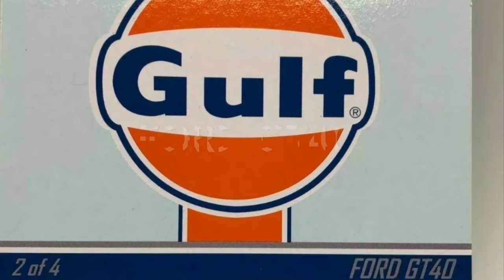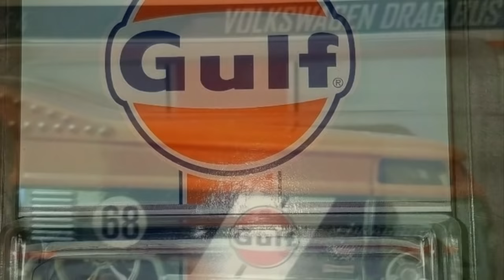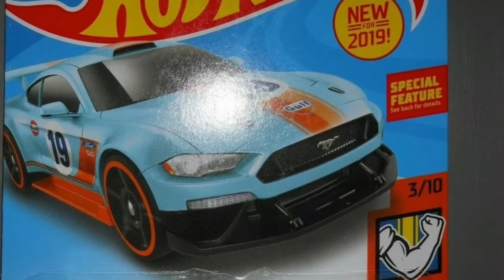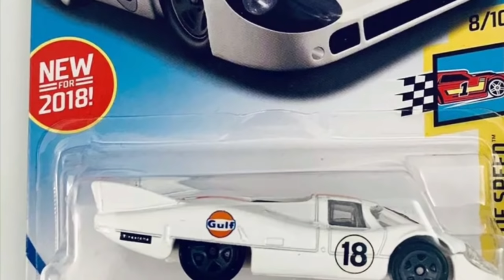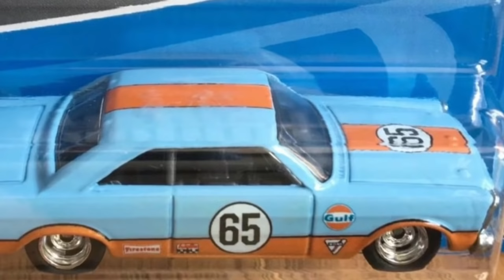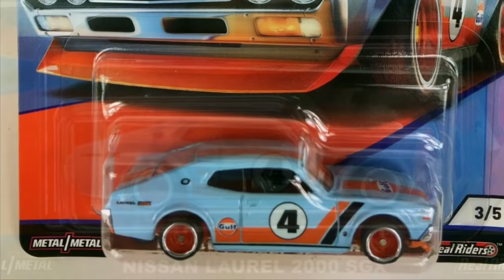Hot Wheels Cars with Gulf Liveries Set Showcase ( Music Video )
These are the Hot Wheels Cars with Gulf Liveries

Hot Wheels Gulf

Pics from EBay